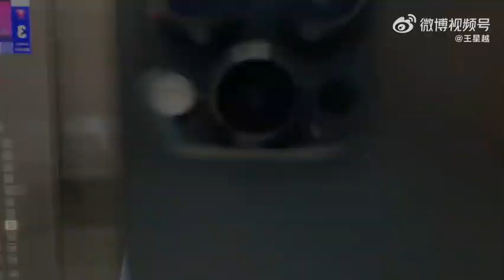Wang Xingyue's Vlog Weibo Update